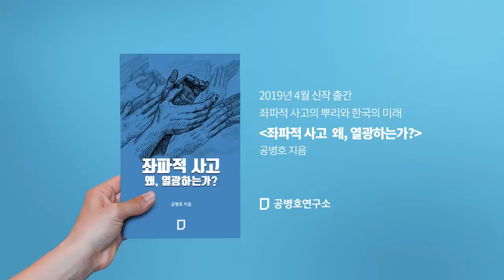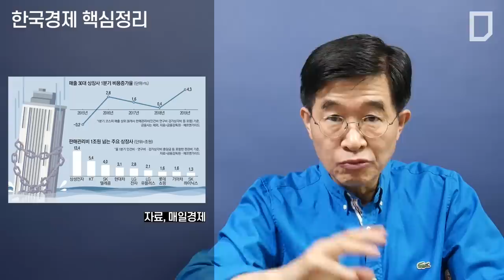한국경제 핵심 정리 [공병호TV]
한국경제
핵심정리